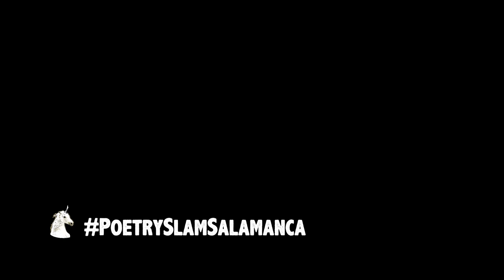Alejandra Martínez de Miguel y Titxu Vélez - Lo más real & Nanas que desvelan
Estuvimos en PoetrySlamSalamanca y fue genial.

Escaparate de Poesía es un movimiento poético de referencia que ha generado un circuito estrachamente vinculado a PoetrySlamSur.

- @escaparatedepoesia (insta)

De Titxu Vélez en @titxuvelez y de Alejandra en @alemardemi en Instagram.